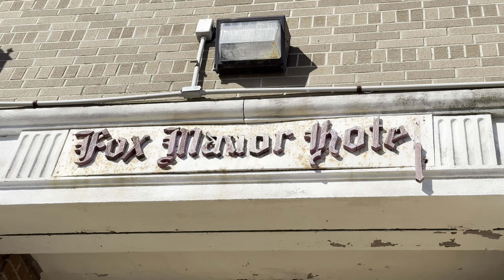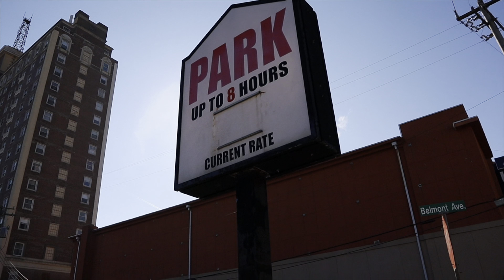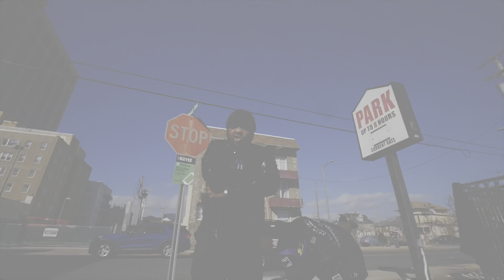One Last Time x Rizz x Shot By @homemadevisualz Dir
Rizz hits the streets with another dope visual about his life struggles . Born and raised in the trenches of Atlantic City Rizz also highlights his upbringing as a kid and as an adult , for more about his music and upcoming shows you can follow him on instagram @therealrizz609